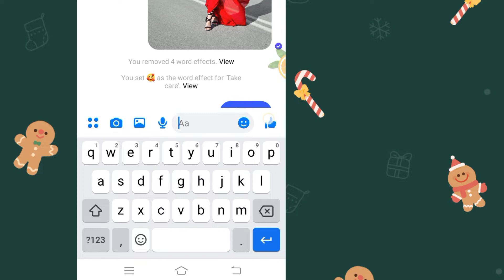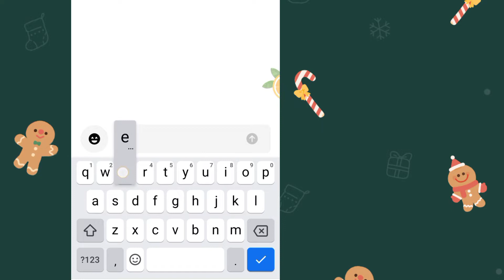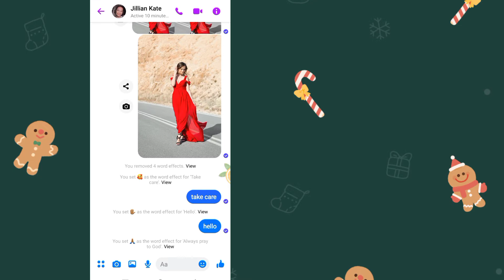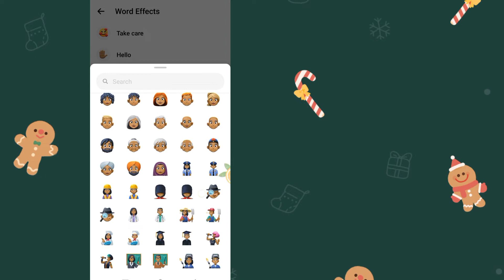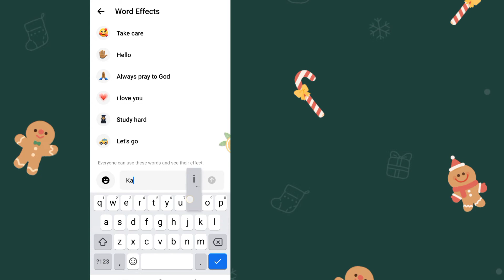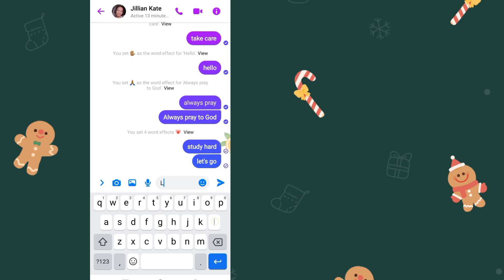Messenger Update Word Effect 2021 | Facebook Messenger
Hello Everyone!

Today I will show you on how to make or create a Facebook Messenger Word Effects.

Photo/App: PicsArt - Google Play store

Have great day everyone and keep safe :)